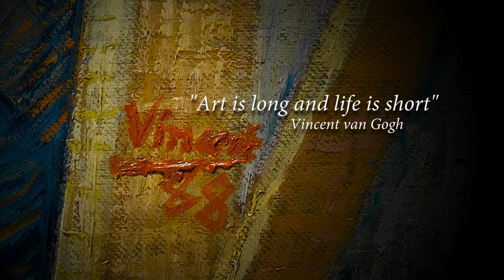Event Cinema - ვინსენტ ვან გოგი